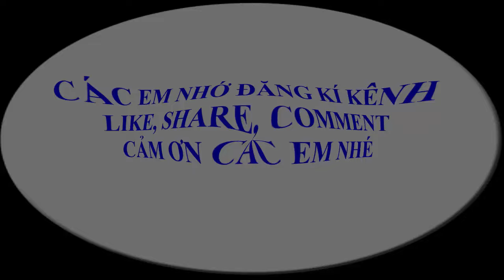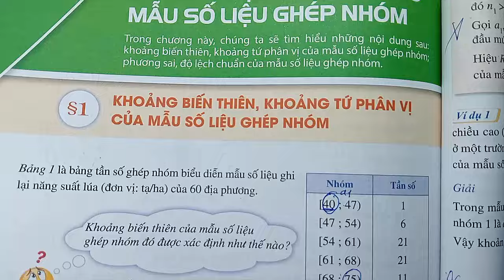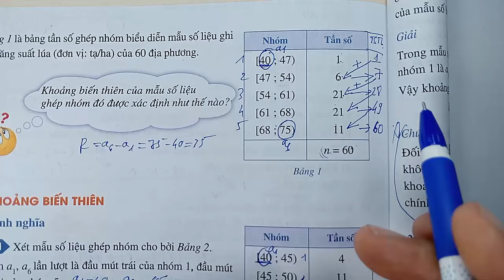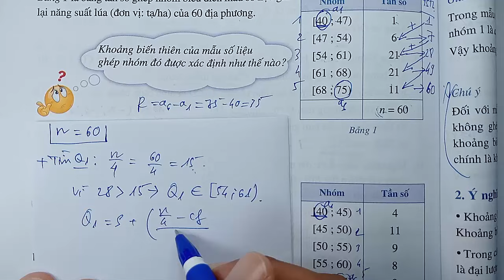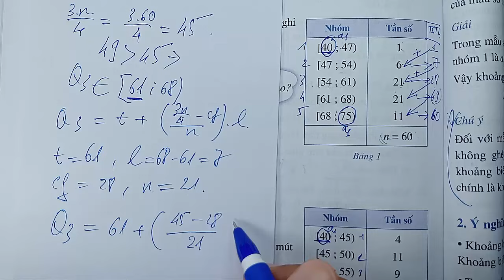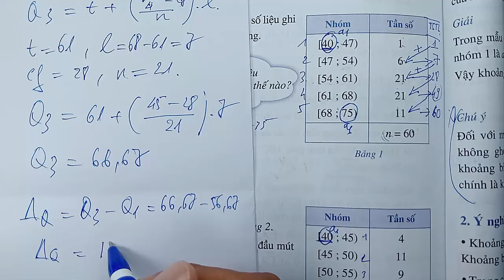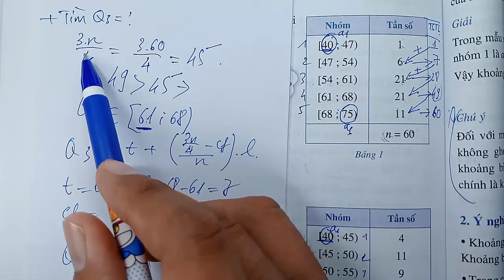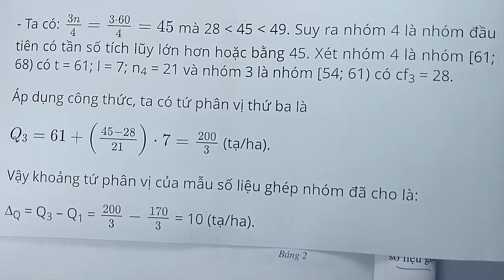Toán học lớp 12 - Cánh diều - Chương 3 - Bài 1 - Khoảng biến thiên | Khoảng tứ phân vị - Tiết 3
KÊNH THẦY QUANG CÓ CÁC BÀI GIẢNG CÁC KHỐI LỚP SAU :
😍😍😍 CHƯƠNG TRÌNH SÁCH MỚI CÓ :
👍 TOÁN VÀ KHTN 6 : CÁNH DIỀU, CHÂN TRỜI SÁNG TẠO, KN TRI THỨC
👍 TOÁN VÀ KHTN 7 : CÁNH DIỀU, CHÂN TRỜI SÁNG TẠO, KN TRI THỨC
👍 TOÁN VÀ KHTN 8 : CÁNH DIỀU, CHÂN TRỜI SÁNG TẠO, KN TRI THỨC
👍 TOÁN VÀ KHTN 9 : CÁNH DIỀU, CHÂN TRỜI SÁNG TẠO, KN TRI THỨC
👍 TOÁN VÀ KHTN 10 : CÁNH DIỀU, CHÂN TRỜI SÁNG TẠO, KN TRI THỨC
👍 TOÁN VÀ KHTN 11 : CÁNH DIỀU, CHÂN TRỜI SÁNG TẠO, KN TRI THỨC
👍 TOÁN VÀ KHTN 12 : CÁNH DIỀU, CHÂN TRỜI SÁNG TẠO, KN TRI THỨC